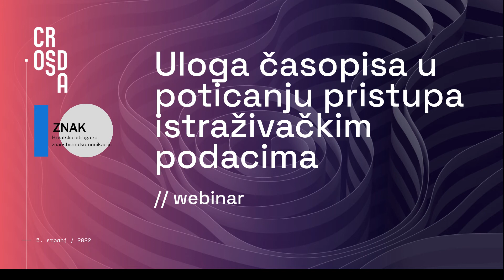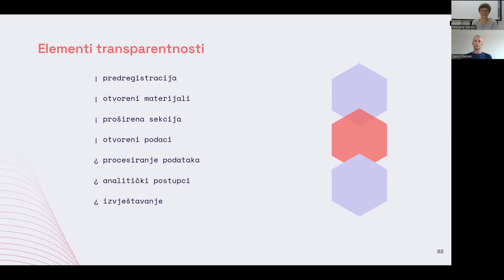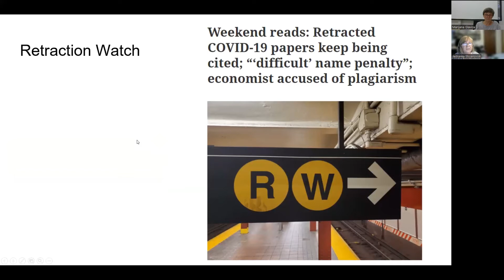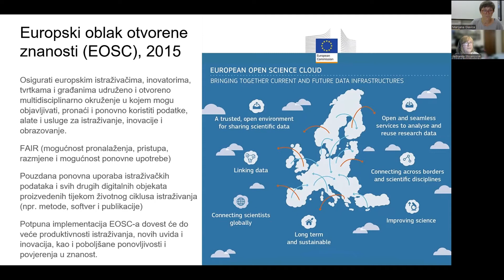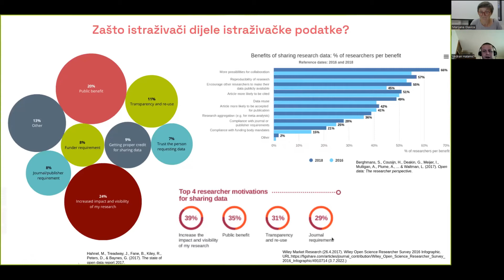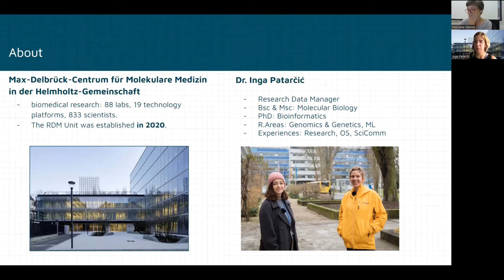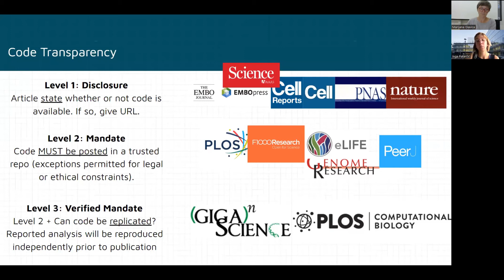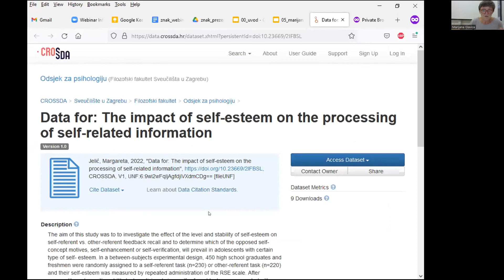Uloga časopisa u poticanju pristupa istraživačkim podacima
Online webinar "Uloga časopisa u poticanju pristupa istraživačkim podacima" održan 5. srpnja 2022. u organizaciji Hrvatske udruge za znanstvenu komunikaciju - ZNAK i Hrvatskog arhiva podataka za društvene znanosti - CROSSDA.